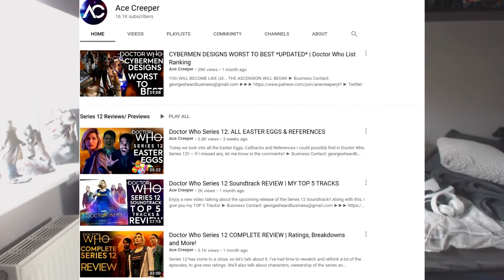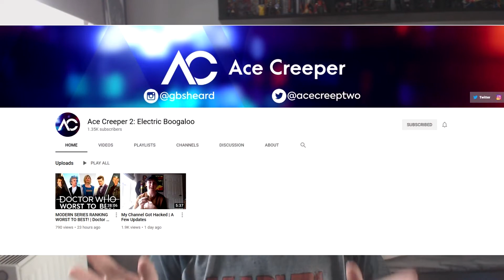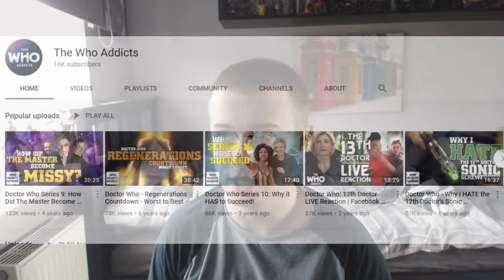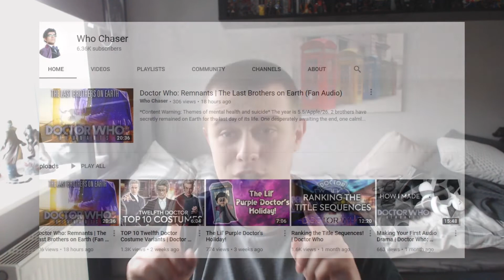My Favourite "Doctor Who" YouTubers! (Supporting Doctor Who YouTubers)